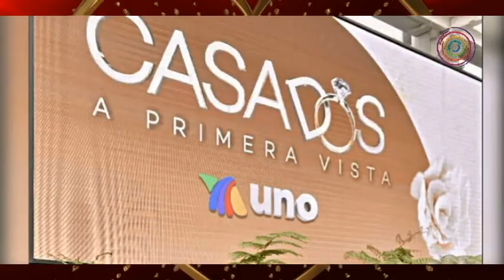Tras Fracaso Gran Final De ‘CASADOS A PRIMERA VISTA’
En este video te mostramos qué tras tener una baja audiencia durante sus transmisiones el programa de TV Azteca CasadosAPrimeraVista llega a su Gran Final